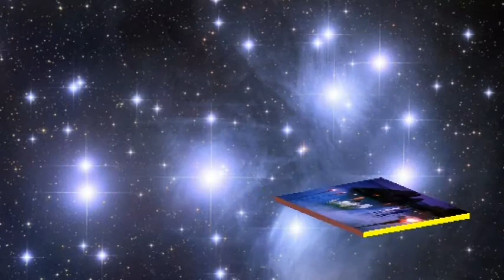Într-un fel sau altul... râdem,plângem,zâmbim,ne întristăm...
Ne place să  visăm, pentru că în vis putem fi orice vrem, alți oameni, putem zbura , putem vedea lucrui, care nu le vedem in realitate...